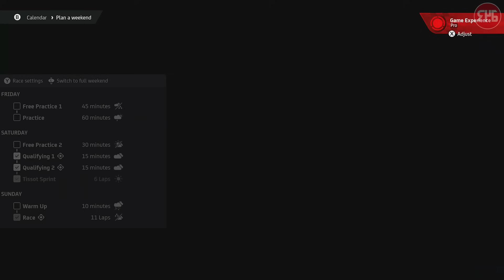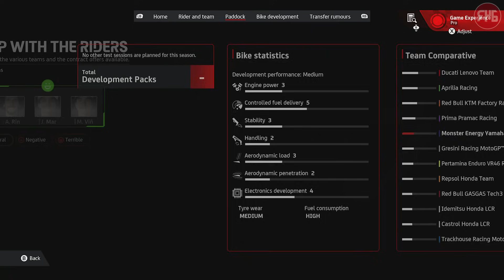MotoGP 24 | Career Pt 58: Absolute Disaster!!!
I have an absolute disaster with the Yamaha at Sachsenring, certainly a round to forget!!!